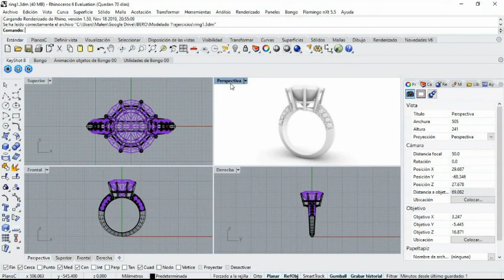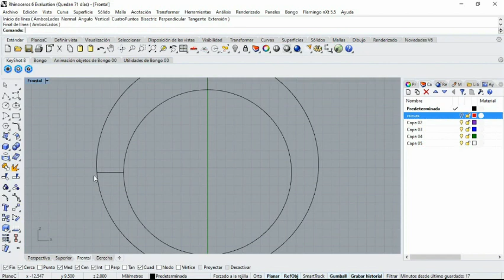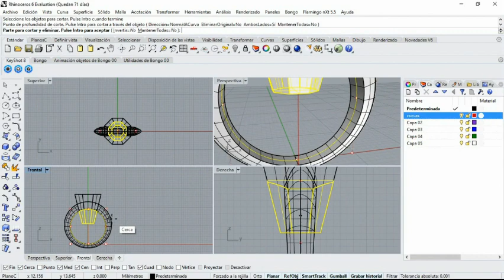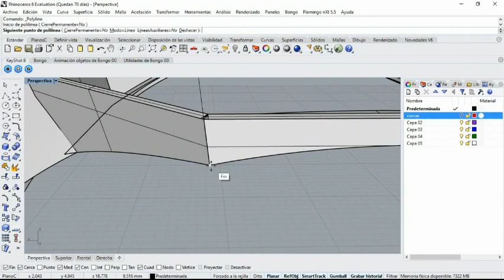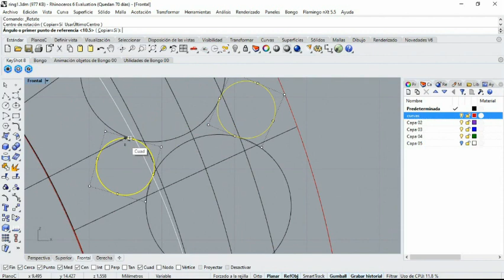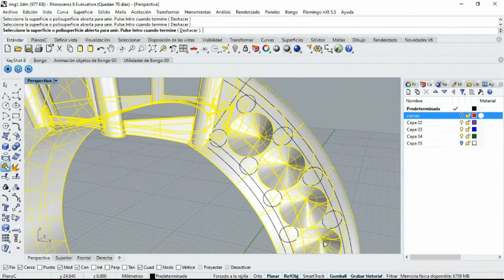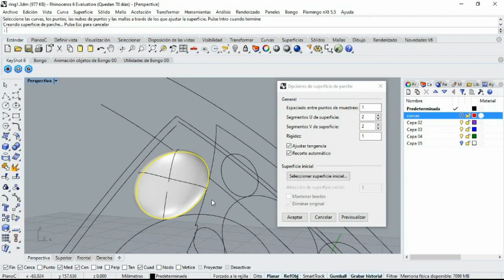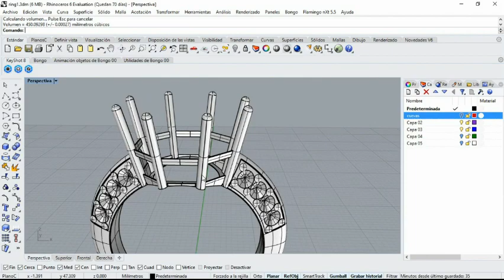Modelado 3D en Rhinoceros de un “Anillo” parte 1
Modelo 3D de un anillo con el programa de Rhinoceros.
En esta primer parte se verá como modelar un anillo con las herramientas básicas de rhino sin ayuda de otro programa.